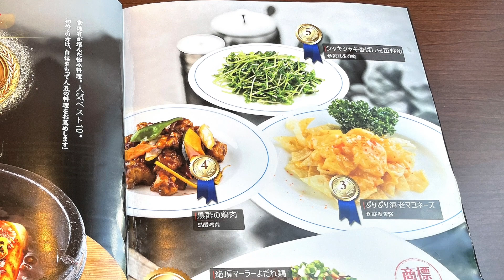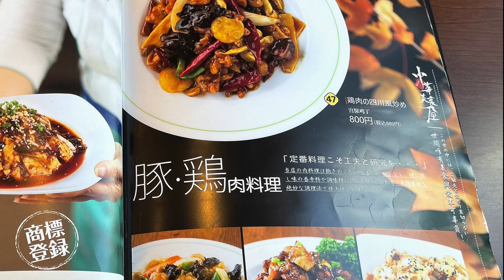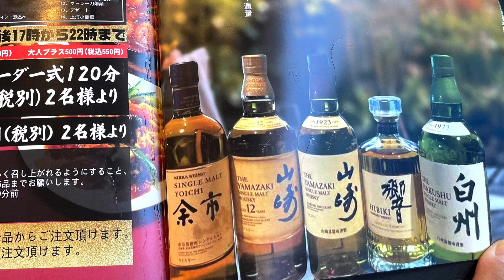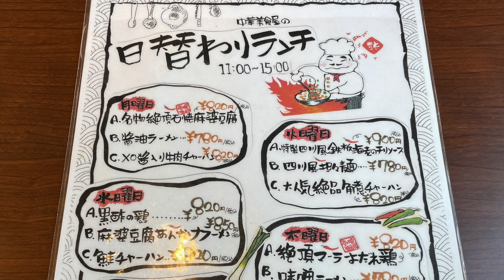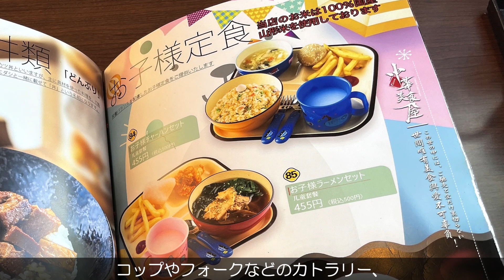【山形中華】中華美食屋（山形市蔵王成沢）｜コスパ最強の中華料理店はランチやディナーにおすすめのグルメです！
山形市の成沢（なりさわ）にある人気の中華料理屋「中華美食屋 蔵王店」さんに行ってきました！
山形県内に3店舗を構える人気店で、本場の美味しさとコスパの良さから行列必死のお店となっています。
2021年には無人販売所もオープンし、ますます勢いに乗っています！

やまがたぐらしチャンネルをご覧いただきありがとうございます❗
新店情報やおすすめ情報など、皆様の暮らしをちょっと楽しくなる情報を紹介しています。

▼Webサイト▼
・やまがたぐらし